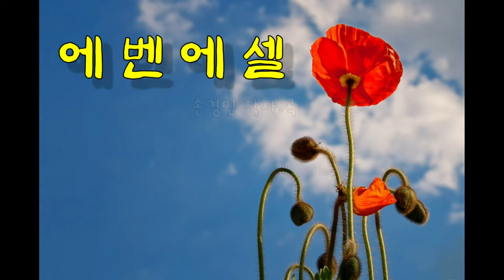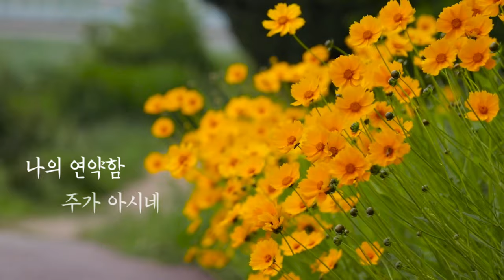플룻 찬양 연주/에벤에셀 임주선피아노.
손경민작사 작곡
지선 박승민 노래(지선2집)

사무엘이 돌을 취하여 미스바와 센 사이에 세워 이르되 여호와께서 여기까지 우리를 도우셨다 하고 그 이름을 에벤에셀이라 하니라 사무엘상 7장12절

..나의 나 된것은
모두가 하나님의 은혜라
나의 연약함 주가 아시네
폭풍우 속에도
캄캄한 길을 지날 때
주 밝은 빛 되사
날 비춰 주시네
여기까지
주가 인도 하셨다
에벤에셀이라 .

가사에 너무나 감동을 받아
반주를 찾았지만 엠알이 없었다

임주선 피아니스트쌤 께
부탁하였는데~~
여릉성경학교 일로 바쁘신데도
흔쾌히 반주를 해주셨다

선생님 함께 찬양으로 영광돌리며
은혜찬양으로 함께 함이
축복이고 감사입니다🙏🥰

임주선선생님과는
벌써4번째 콜라보 이네요😉😊

은혜넘치는
피아노 연주를 들을수 있는
임주선피아니스트 채널입니다